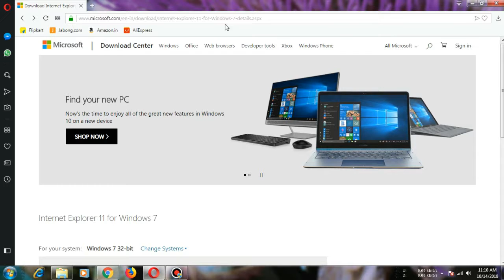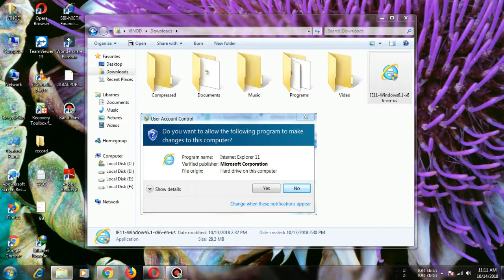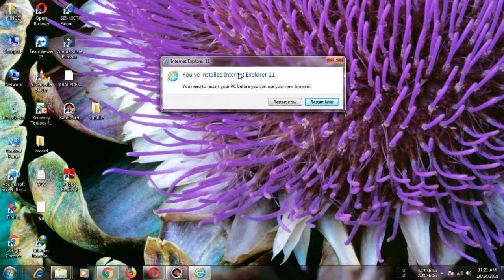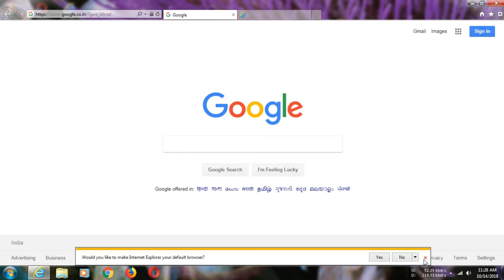How to Update Internet Explorer In (Hindi)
Hello friends is video me maine aapko apne internet explorer ko update karne ki puri jankari hai ager apke browser out of date dikha raha hai to aapke liye ye video bahot hi badhiya sabit hoga